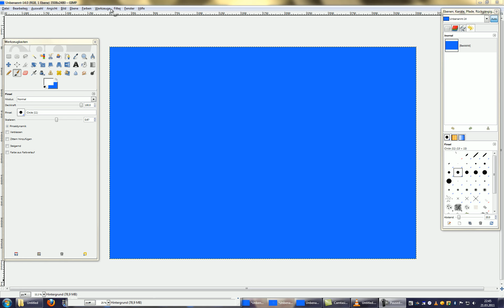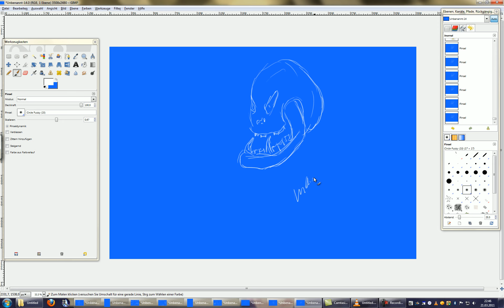GIMP + ODYS Graphicboard WCK-C121-HT - SECOND TRY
Mein zweiter Versuch mit GIMP und einem Grafikboard. Sieht alles noch recht n00bish aus, aber das wird noch ;-)